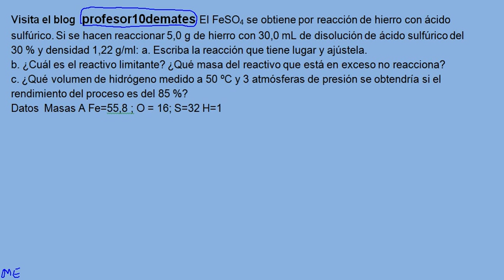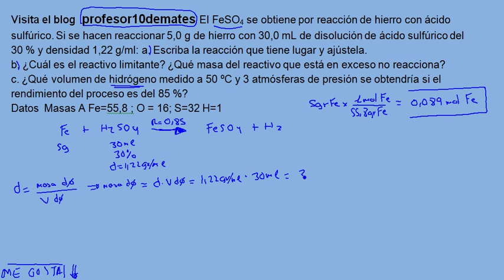REACTIVO LIMITANTE Y RENDIMIENTO reacciones químicas parte 1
disoluciones
El FeSO4 se obtiene por reacción de hierro con ácido sulfúrico. Si se hacen reaccionar 5,0 g de hierro con 30,0 mL de disolución de ácido sulfúrico del 30 % y densidad 1,22 g/ml:
 a. Escriba la reacción que tiene lugar y ajústela.
b. ¿Cuál es el reactivo limitante? ¿Qué masa del reactivo que está en exceso no reacciona?
c. ¿Qué volumen de hidrógeno medido a 50 ºC y 3 atmósferas de presión se obtendría si el rendimiento del proceso es del 85 %?
Datos  Masas atómicas Fe=55,8 ; O = 16; S=32 H=1

química 2º bachillerato ,ejercicios resueltos.
PAU selectividad castilla y león